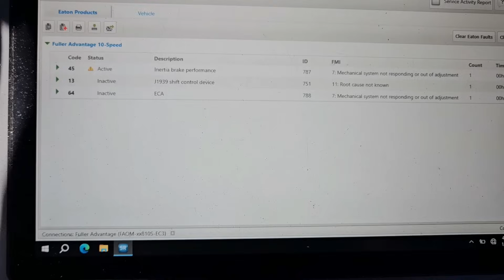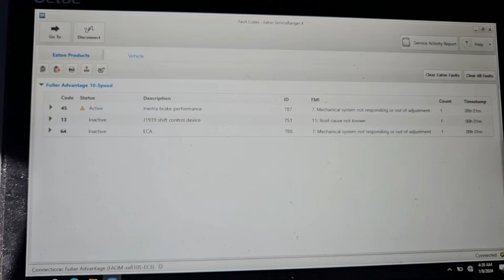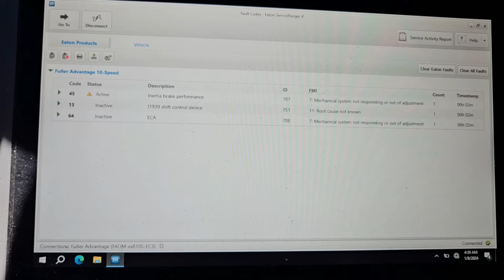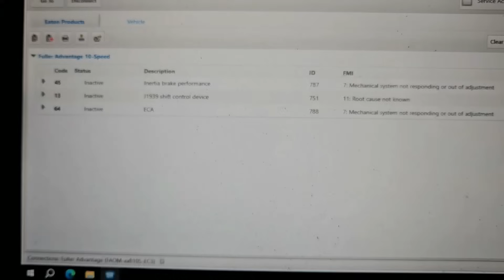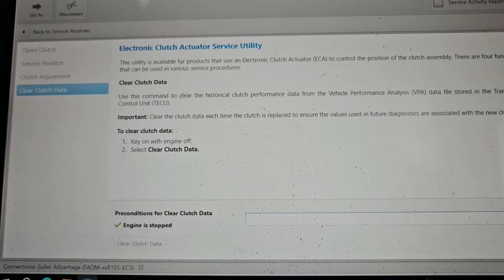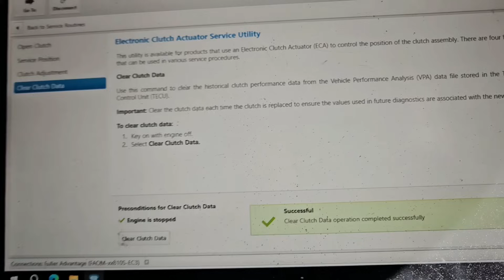Electronic Clutch Actuator. Eaton Fuller Automatic Transmission issues